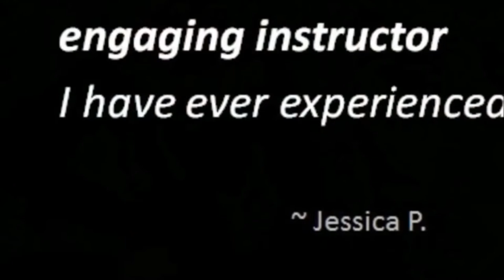How TMJ Affects the Entire Body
Do your have temporomandibular joint - TMJ disorders?

Chances are the answer is YES.

TMJD affects 35 million people in the United States alone.

Learn techniques to address pain and dysfunction. First discuss the causes, signs, symptoms, and commonly used medical interventions to treat TMJD to blend a variety of techniques such as traditional massage therapy, neuromuscular, craniosacral, trigger point therapy, proprioceptive neuromuscular facilitation, and Trager techniques into a fantastic routine. The pros and cons of anterior neck massage will also be discussed. A class does include intraoral massage and non-latex gloves should be provided.

TMJ misery can feel like a life sentence. But be warned:

Don’t spend a single penny more on TMJ meds, implants, measurements, fittings or surgery until you understand how little the experts actually understand what they’re doing!